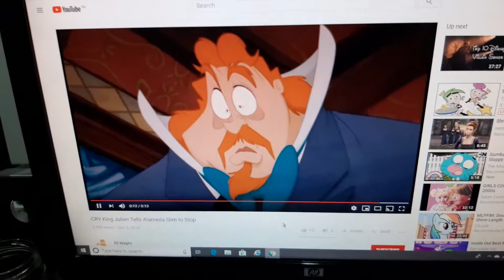Captain Hook tells Alameda Slim that this is his last chance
Here is my 1st Alameda Slim Video.